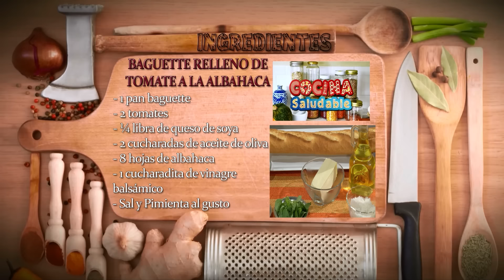Receta Saludable: Baguette Relleno de Tomate a la Albahaca - Hogar Tv por Juan Gonzalo Angel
Una baguette estándar mide unos cinco o seis centímetros de ancho por tres o cuatro de alto, y unos 85 centímetros de largo como máximo. Suele pesar 250 gramos. Su masa requiere un amasado especial que produce sus típicas burbujas de aire en su interior. Las pequeñas se utilizan frecuentemente para hacer bocadillos. Éstas se conocen como demi-baguettes (media baguette), o tiers y laboyries en Estados Unidos.3 Las baguettes también pueden ser cortadas en rebanadas y untadas con patés o quesos. Como parte del tradicional desayuno francés, se cortan porciones de baguette que se abren en sentido longitudinal, se untan con mantequilla y mermelada o miel y se mojan en tazones de café, chocolate o té.

Las baguettes se asocian con Francia y especialmente con París, aunque se pueden encontrar por toda Francia y en el mundo entero. En Francia, no todos los "panes largos" son baguettes. Por ejemplo, la flûte es una variante de la baguette y puede ser más fina (también llamada ficelle) o un poco más gruesa, y un pan más gordo es un bâtard.4 Las leyes de la comida francesa definen a la baguette tradicional como un producto que sólo debe contener los siguientes cinco ingredientes: agua, harina de trigo, levadura y masa madre y sal.5 Añadir cualquier otro ingrediente a la receta básica implica que el panadero cambie el nombre del producto elaborado.